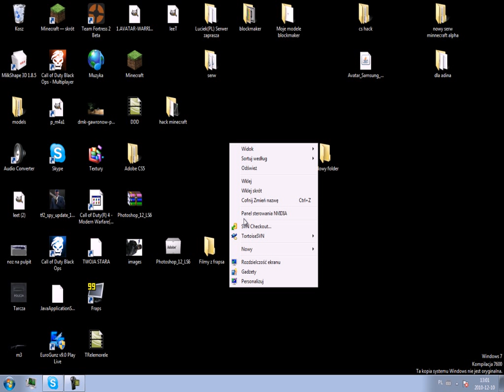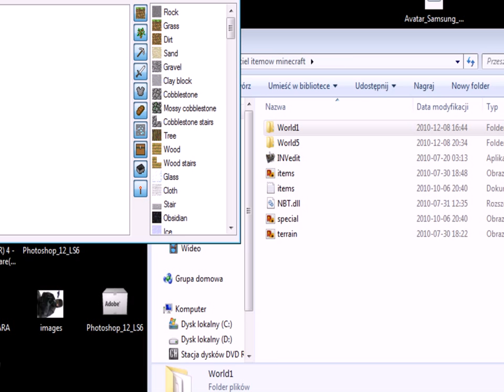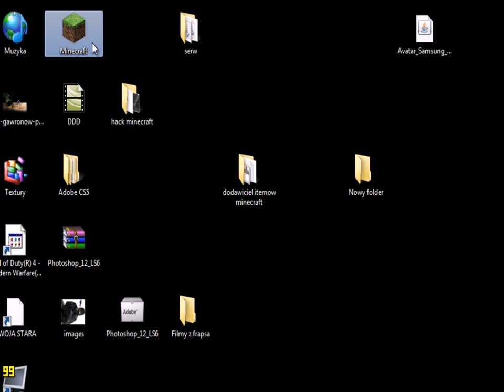Minecraft - Jak dodawać lub kopiować itemy? (HD)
Jak dodawać itemki do minecrafta? Skończyłes oglądac? Jak tak to już wiesz:)